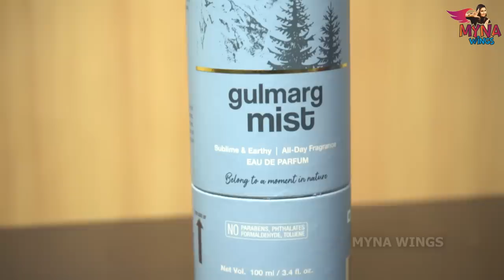Dhruv நீச்சல் அடிக்க போறான்😂💥 | ECR Beach House-ல் Full ஆட்டம் | Myna Wings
WOW SKIN SCIENCE Eau De Parfum Gulmarg Mist -

Hey guys! Sometimes back, we found the best beach-facing place to spend time in Chennai.

We made a one-day trip to stay in ECR and spend quality time with family, including Prabha and Prasad. We taught Dhruv how to swim in the pool at the resort and enjoy the night grills - it was all fun!

Watch the best family time at ECR resort and get a sneak peek of this place.